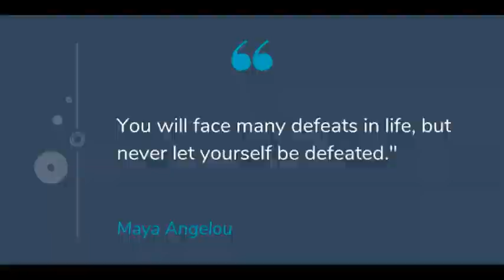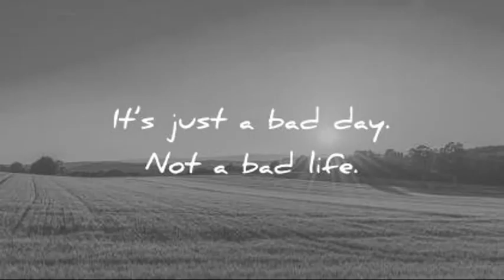Zindagi Pyar ka Geet hai